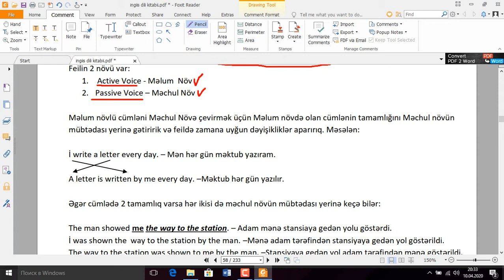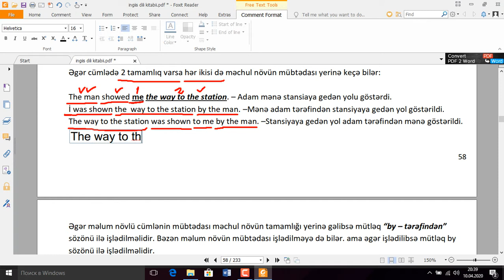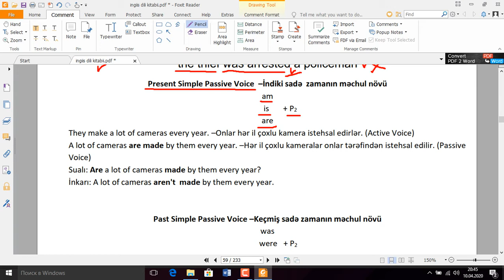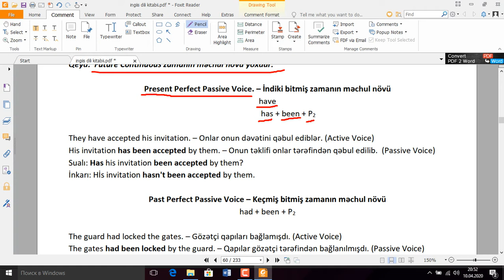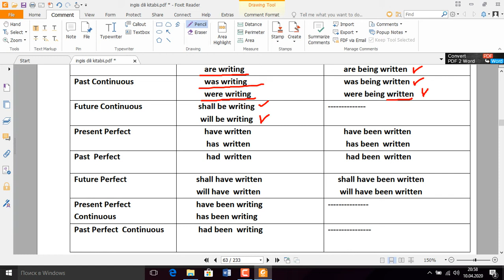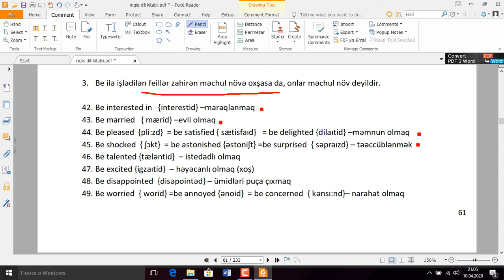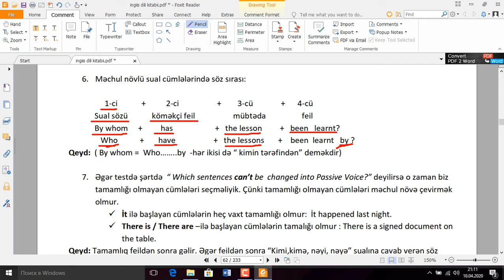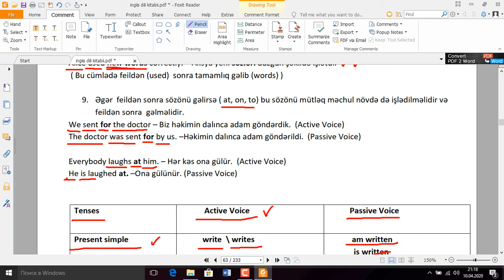Passive Voice Mechul Nov